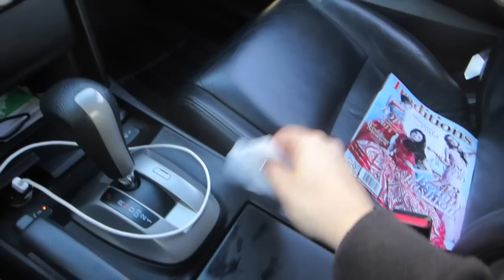VLOG | Shopaholic | keepingupwithmona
Short vlog because I didn't do much this past week as you guys saw, besides shop! haha enjoy!

shopping, vancouver, park royal, keepingupwithmona, indian beauty guru, indian vlogger, punjabi vlogger